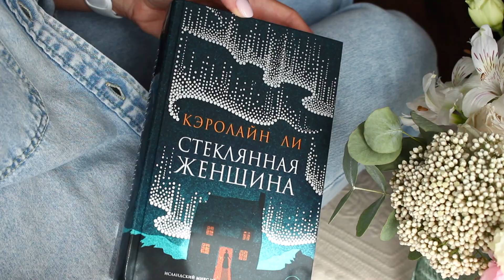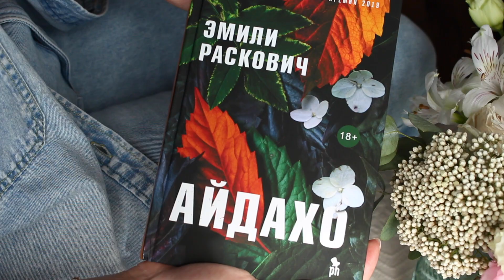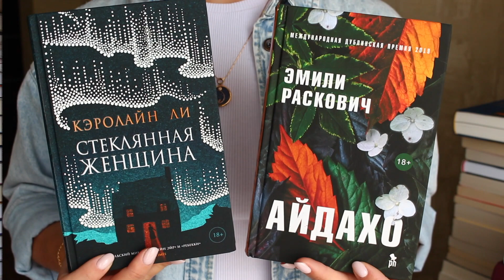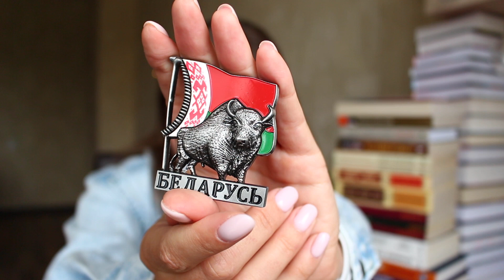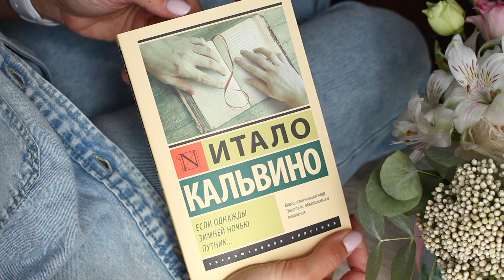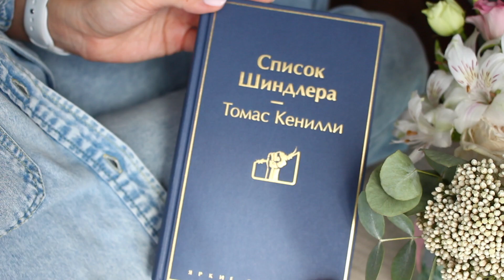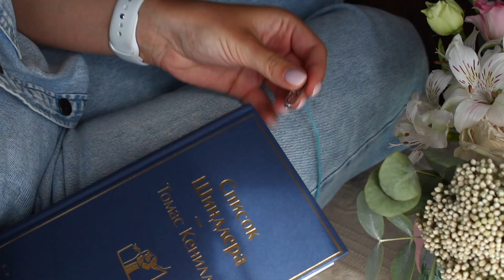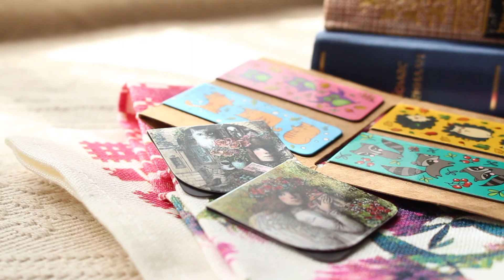УЮТНАЯ КНИЖНАЯ РАСПАКОВКА 🎁 || долгожданные новинки 🎉 и подарок от подписчицы 💝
📚Привет, Мир! 👩🏼‍💻
Как Твой день?:) Мой был крэйзи, причем вчерашний тоже. Это что - осенняя хандра, или я просто сама себя накручиваю? 🧵🥴
В общем, если у Тебя также, то вот видео для того, чтобы расслабиться, позалипать, улыбнуться, выпить чашку чая или кофе и настроиться на хорошее. 💛
Сегодня на канале УЮТНАЯ КНИЖНАЯ РАСПАКОВКА! 🎉 Легкое и не слишком длинное видео, где я распаковываю свои посылки - одну от издательства 🏛️📚, которое очень люблю и уважаю, а вторую (это подарок!) - от моей постоянной зрительницы и подписчицы Насти 🇧🇾, которую тоже очень люблю и уважаю. 😁❣️
Конечно, в посылках - книги, и среди них те самые долгожданные новинки, о которых я говорила вплотную и вскользь, мои книжные хотелки, которые помнят только постоянные зрители, а также другие книги-сюрпризы, которые уже стали дороги моему сердцу. ❤️
Помимо книг есть еще кое-что, но я тут не скажу... потому что эти описания все равно никто не читает. 🥲

Я рада, что Ты заглянул! 👏

Тайм-коды:

📫 00:00 Привет! :D Зачем я пришла?)

📫 01:13 Посылка номер 1: для меня ооочень важная! ❤️

📫 05:23 Посылка номер 2: подарок (мнооого подарков!) от моей Настеньки (не только книги!) 👑

📫 12:06 Всё, получается. Спасибо всем: издательству, Насте, Тебе, что посмотрел. Скоро увидимся! :D

📚 Книги из видео:
▪️ "Стеклянная женщина" Кэролайн Ли
▪️ "Айдахо" Эмили Раскович
▪️ "Кентерберийские рассказы" Джеффри Чосер
▪️ "Если однажды зимней ночью путник..." Итало Кальвино
▪️ "Список Шиндлера" Томас Кенилли